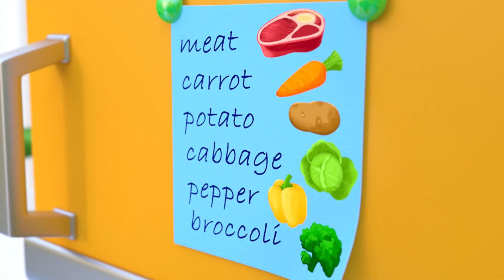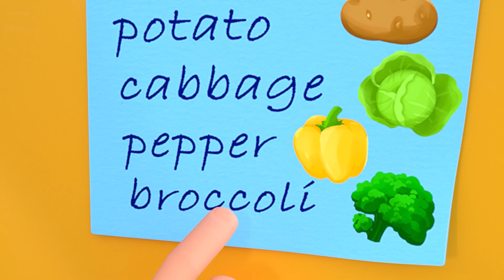Baby Shark Park + Sick Song - Nursery Rhymes For Kids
Introduce your little ones to the joys of music and learning about staying healthy with our Baby Shark Park and Sick Song Nursery Rhymes for Kids video - guaranteed to put a smile on their faces!